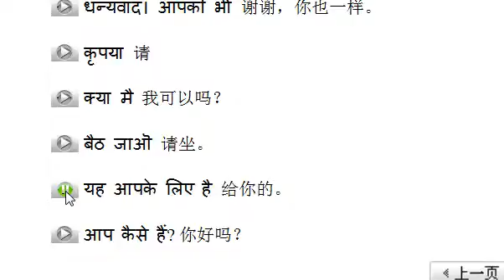小语种口语网印地语示范011